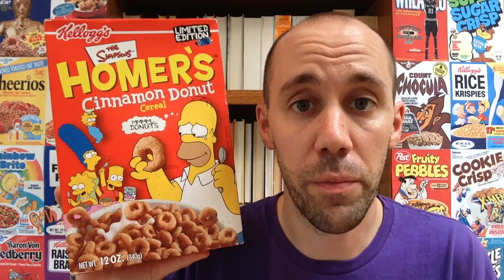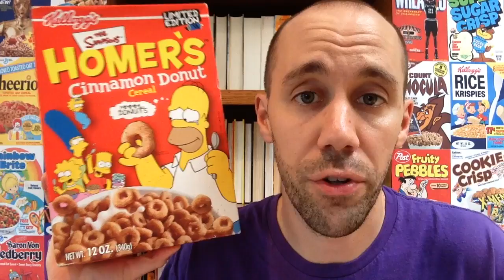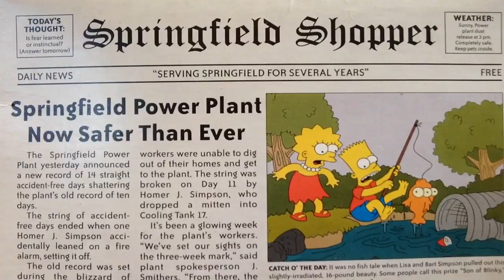Homer's Cinnamon Donut (2001)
There have been a handful of doughnut themed cereals over the years (including Dinky Donuts and Powdered Donutz), but it wouldn't be complete without the king of doughnuts, Homer Simpson.